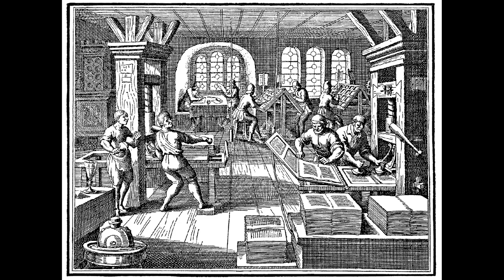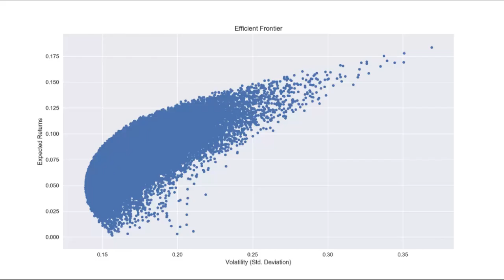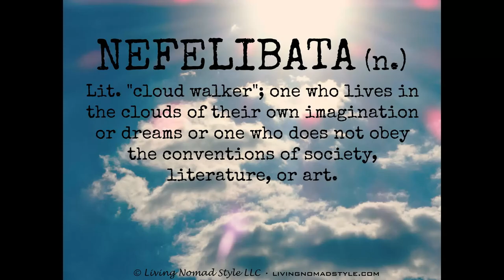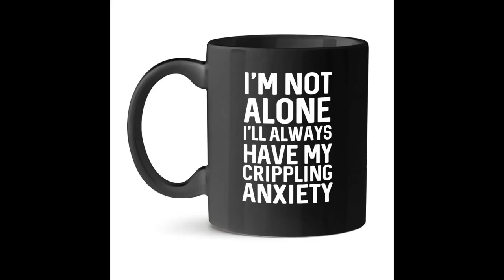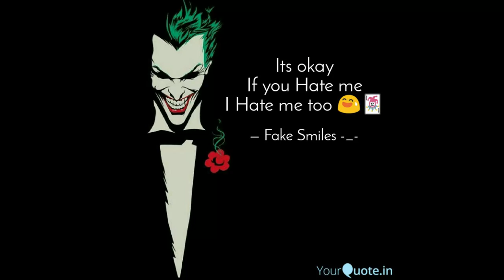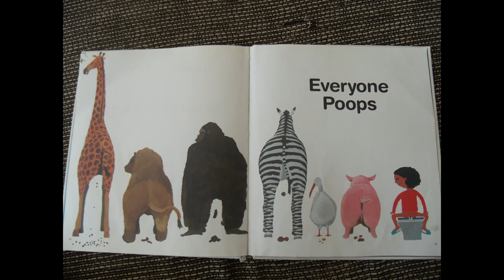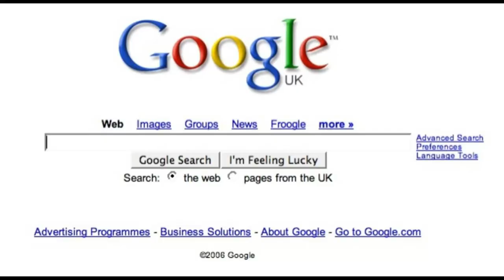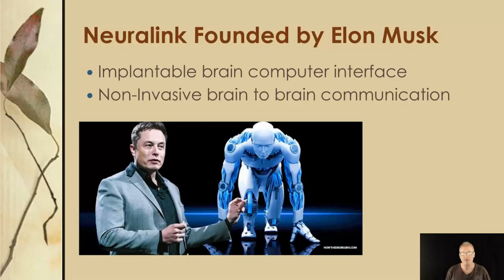Enslaved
Katina Michael - We are Becoming Enslaved by our Technology from the Intelligence Squared (IQ2) debate at the City Recital Hall, Sydney, Australia.  (2014)   Assembled with pictures plundered from the 14 corners of the Internet.